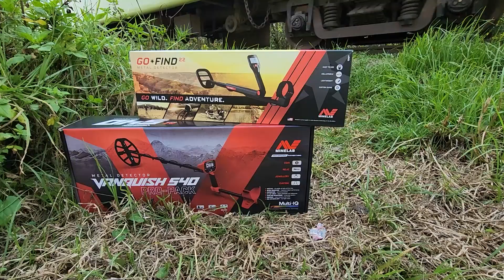ENCONTRAMOS PROVAS DAS VÍTIMAS DA VIÚVA NEGRA!!!